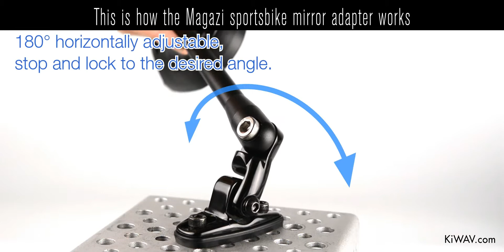Motorcycle mirrors viper black adjustable sportsbike with glossy black mirror base-KiWAV